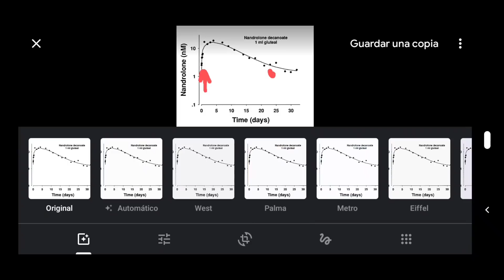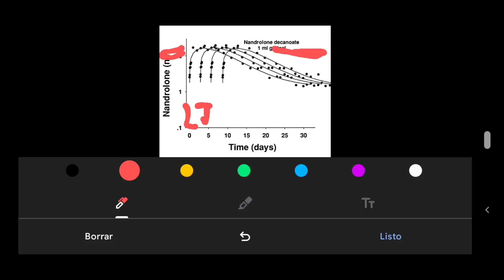5 FAILS DE CICLO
No soy médico ni profesional entrenado de la salud, mi opinión no debe ser tomada como tal, los videos son con meros fines de entretenimiento.
Mi rutina de cuadriceps:
El anecdotario definitivo de máximo rendimiento profesional, físico y personal: UNCHAINED